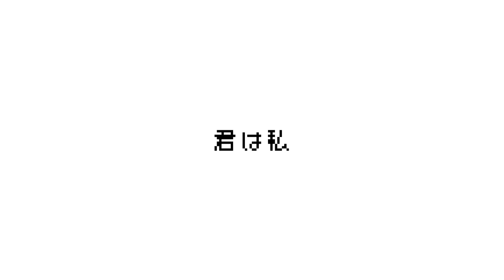snufffilm /マサシ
目が合うとアウトです

歌詞です

accept gladly
目が合えば
accept gladly
私の国
accept gladly
目が合えば
accept gladly
君は私